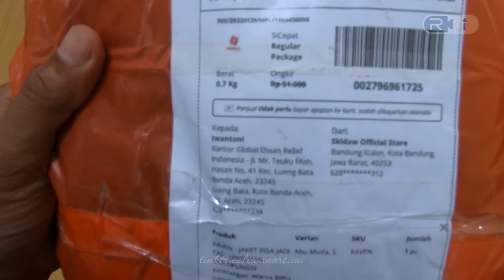UNBOXING - Jaket RAVEN SKIDAW Bisa Jadi Tas Serut (Drawstring Bag)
Dibuang sayang, kesempatan kali ini saya bagikan video unboxing Jaket RAVEN produk dari SKIDAW.

Saya cekot PO sekitar seminggu February 2022 seharga 295K di official store toko hijau. Untuk kualitas bahan dan desain jaket ini saya kasih 8/10 muehehehe